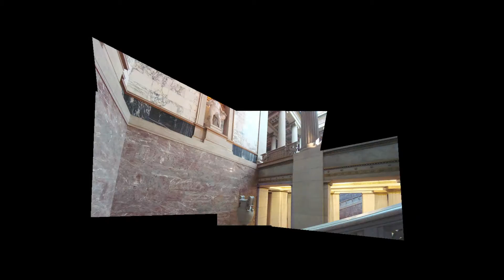"Photographic Dissection of performative Space, Parliament Vienna 2013/14“ Prunkstiege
The video was composed during the course "Photographic Dissection of performative Space, Parliament Vienna 2013/14“ Prunkstiege, by Brian Hoy, Jasmin Krickhaus, at the Institute for Architecture and Design, Department for Building Construction and Design - Hochbau 2, HB2-MediaLab, taught by Vera Kumer.
The video was also part of an installation for the exhibition „Plenum. Places of Power“ at the Austrian Pavilion at the 2014 Architecture Biennale in Venice.